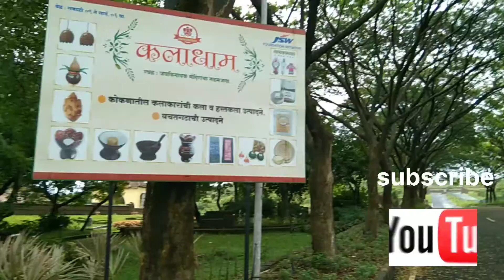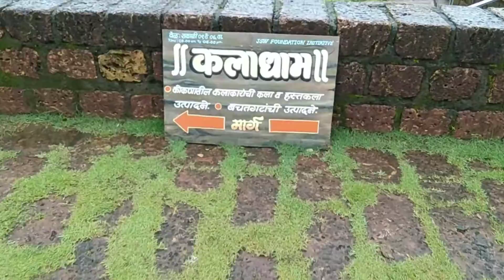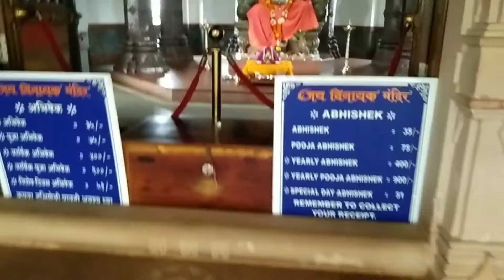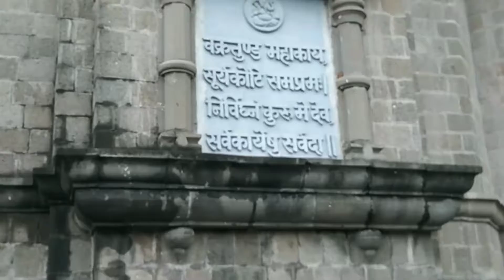जयविनायक गणेश मंदिर जयगड रत्नागिरी| jaivinayak ganesh temple jaygad Ratnagiri.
जय विनायक गणेश मंदिर जयगड रत्नागिरी.
गोवा कॉर्नर.